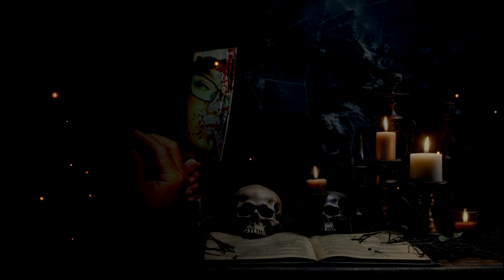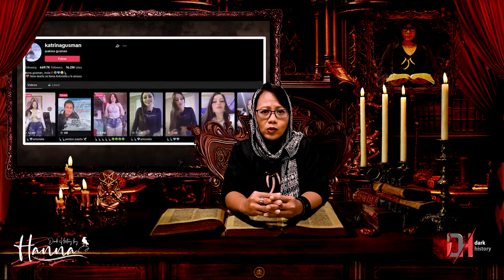Kisah Nyata Kematian Mengerikan Para Bos Narkoba Wanita Kartel Brutal